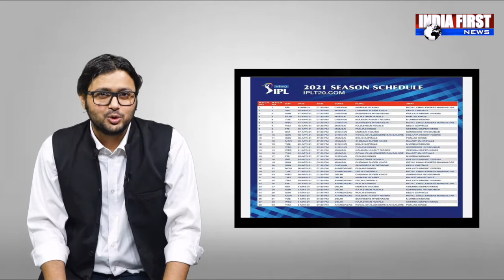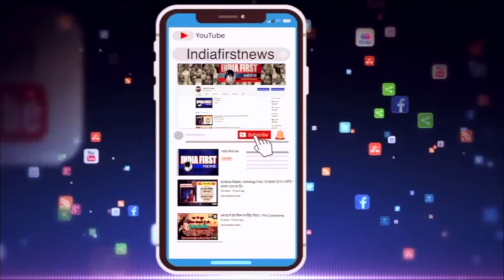ipl dhamaka starts from 2021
फिर लगेंगे छक्के, चौके, फिर भारत झूमेगा
जी हां  हम बात कर रहे हैं इंडियन प्रीमियर लीग यानी (IPL) 2021 की
IPL का शेड्यूल आ चुका है